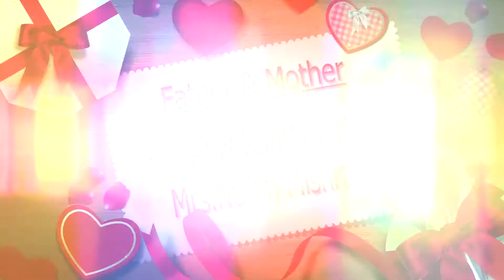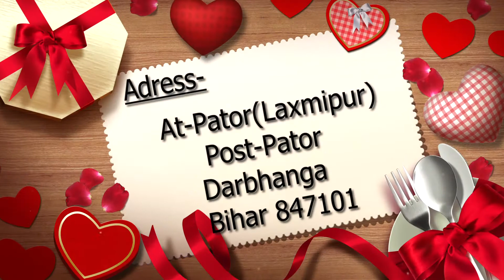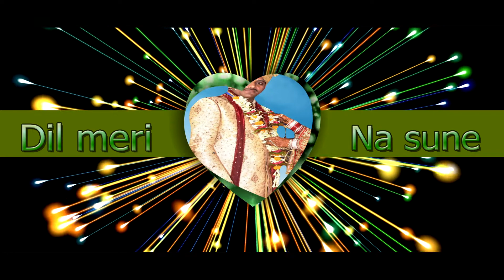Babul Nisha Wedding 1-4